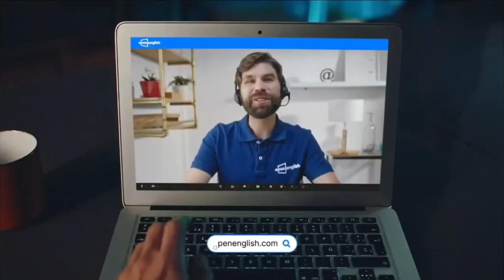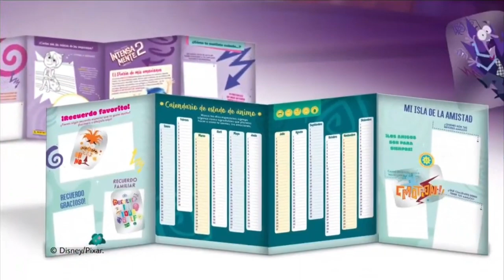Tanda Comercial Nickelodeon Latinoamérica (20/07/2024)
Feliz día del amigo para los países 🇦🇷🇧🇷🇺🇾🇪🇦